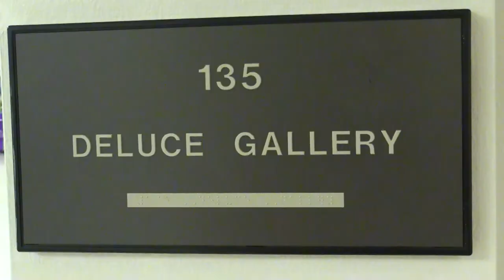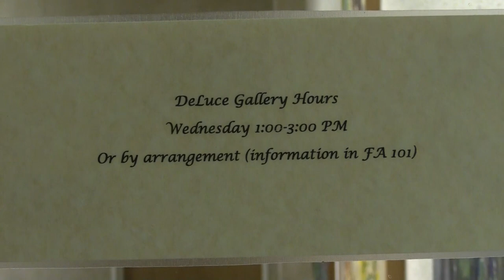Olive DeLuce Art Gallery opening: George & Rose Ventling Rose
Channel 8 reporter Bradley Justiss sat down with Northwest Missouri State University senior art student Chance Allen who spoke at the exhibit opening featuring paintings from Maryville residents George and Rose Ventling Rose. The exhibit will be open until February 17th from 1 to 3 PM on Wednesdays.